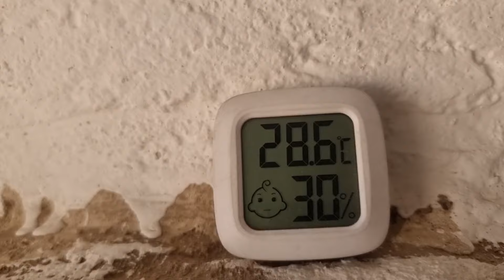تفقيس 5افراخ 🐣 بعش واحد 😍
محمية _احمد _الكعبي